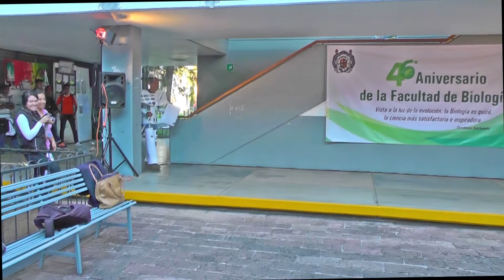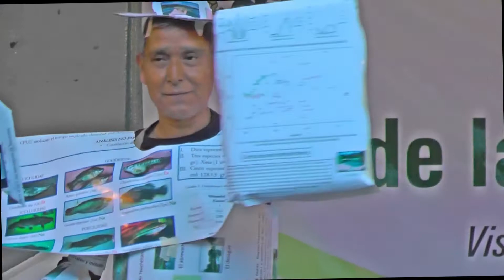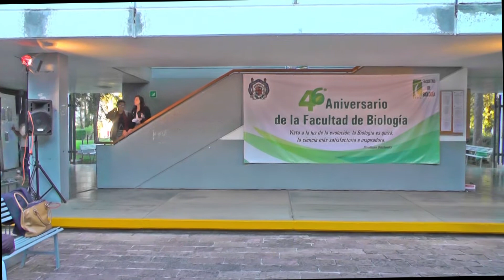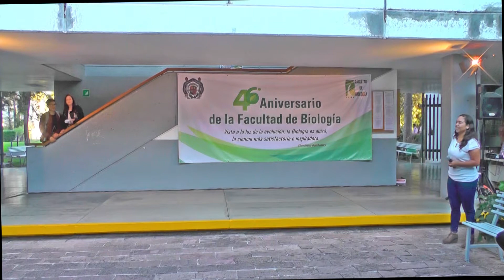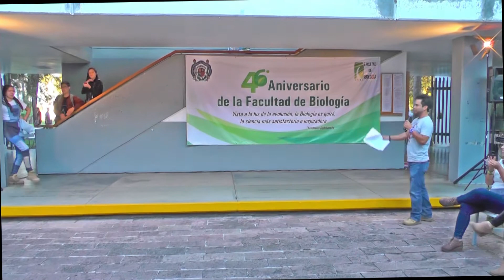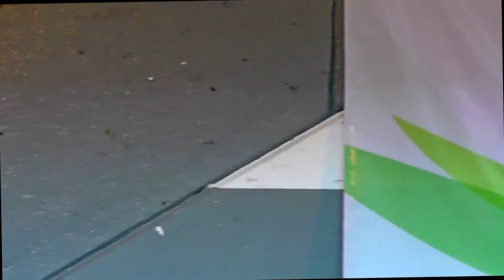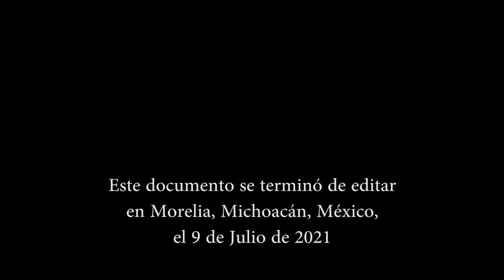RECICLANDO LA MODA 2019